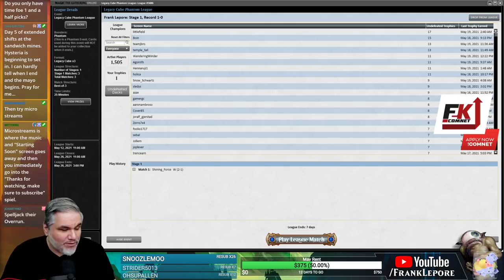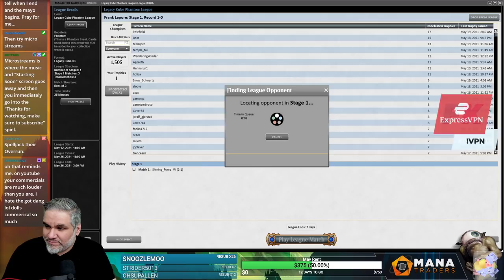Legacy Cube Draft #7 - 5/22/21 | Magic Online